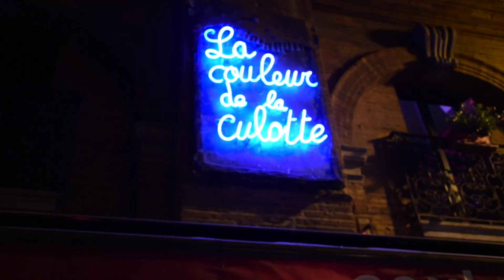Davyd Vener X Dope and Loud clothing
Davyd Vener at "La couleur de la culotte" in Toulouse, FR, with Dope and Loud clothing